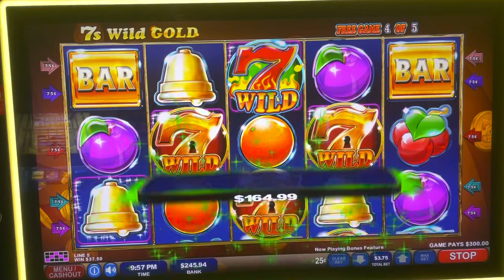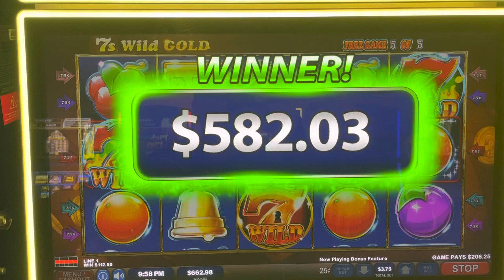7s wild gold big win